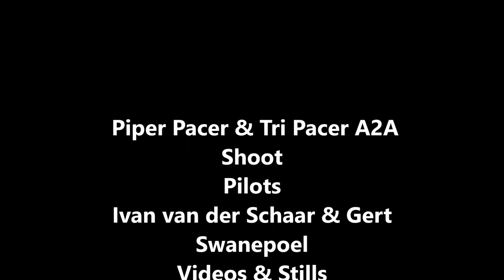Piper Pacer & Tri Pacer A2A Shoot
The most successful Short Wings were the PA-20 Pacer and PA-22 Tri-Pacers, a four-seat version of the PA-17 Vagabond. Of conventional construction with a steel tube fuselage frame and an aluminium strut braced high-wing, the tailwheel PA-20 Pacer was revealed to the public in 1949. Power was by either a 125 hp (93 kW) Lycoming O-290-D or 135-hp Lycoming O-290 engine. An adjustable-pitch Aeromatic propeller was also an option. All surfaces were fabric covered.